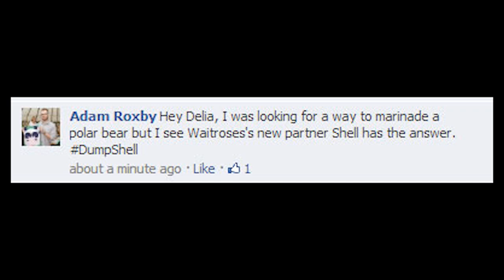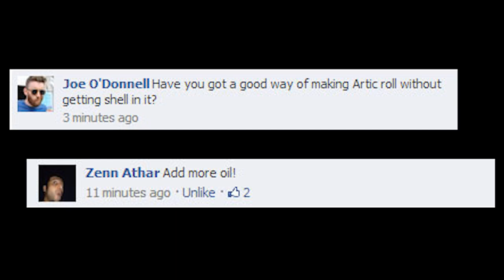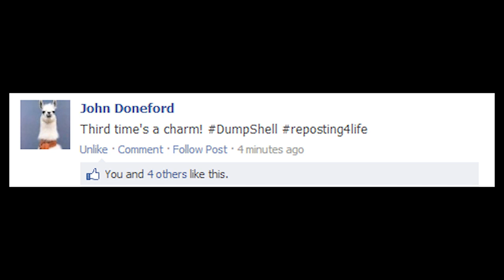Waitrose deleting comments on Facebook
Waitrose have partnered with Arctic drillers, Shell. But when they asked for questions on facebook, they did not handle things well.

Tell Waitrose to dump Shell and break their partnership with Arctic destruction

Thanks to all the people whose facebook posts appear here (this is just a sample).